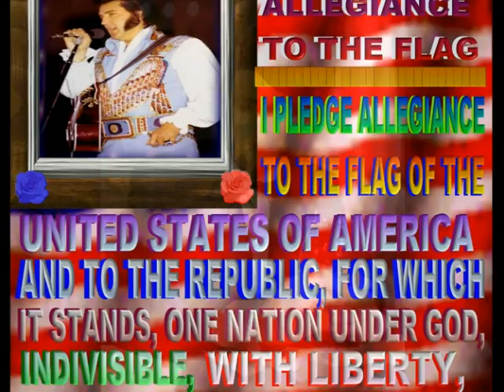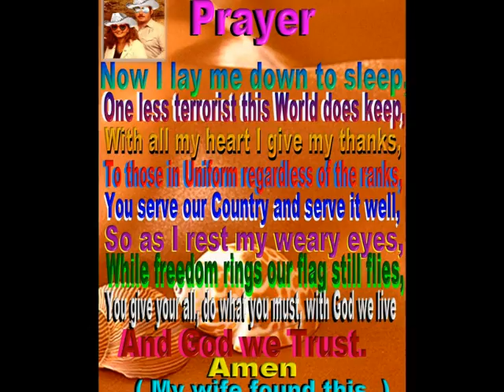664I PhotoStory 664I, YOU'VE GOT THE MAGIC TOUCH,TP, THE NIGHT HAS A THOUSAND EYES, GP, AND PUPPY LOVE, PA , NOT ELVIS